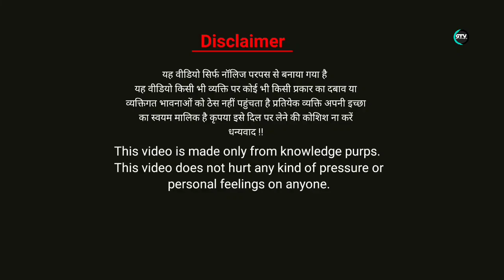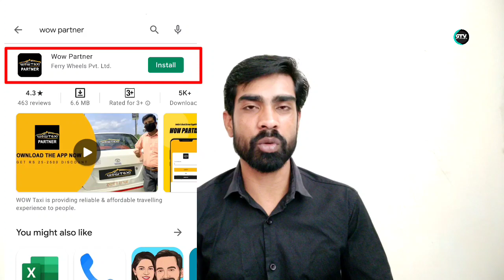कोई कमीशन नहीं देना | New Taxi company | Taxi Drivers New Update |How to attach/Gola top video Hindi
कोई कमीशन नहीं देना | New Taxi company | Taxi Drivers New Update |How to attach/Gola top video wow Taxi Hindi w